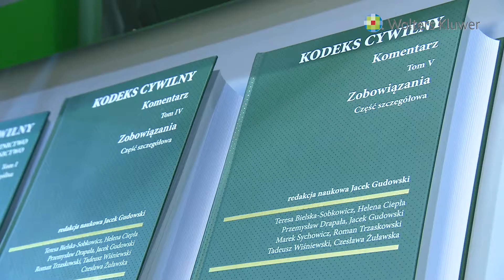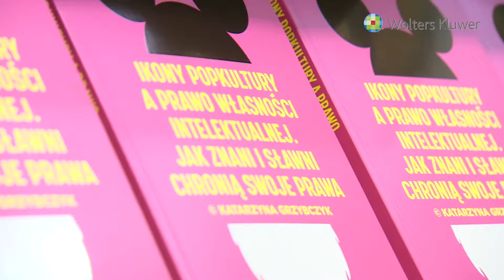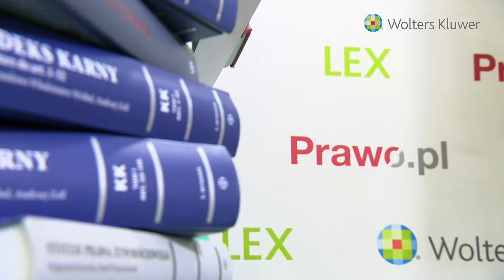Wolters Kluwer na Targach Książki w Krakowie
Alicja Pollesch - dyrektor strategiczny Wolters Kluwer Polska, członek zarządu i Ewa Usowicz - dyrektor Działu Serwisów Informacyjnych.